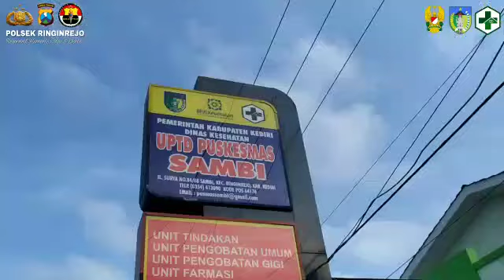SERBUAN VAKSINASI NASIONAL HARI BHAYANGKARA KE-75 TAHUN 2021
Kapolsek Ringinrejo AKP R. Didik Sigit. S, SH. Bersama Forkopimca Hadir Dan Monitoring Serbuan Vaksinasi Nasional Serentak 34 Polda Dan Jajaran Polres, Polsek Seluruh Indonesia, program Serbuan Vaksinasi Nasional 1 Juta Dosis/hari Dan Dalam Rangka Hari Bhayangkara Ke-75.

Giat Dilaksanakan Di UPTD Puskesmas Sambi Kecamatan Ringinrejo. Sabtu, 26/6/2021.

Serentak di 34 Wilayah Polda